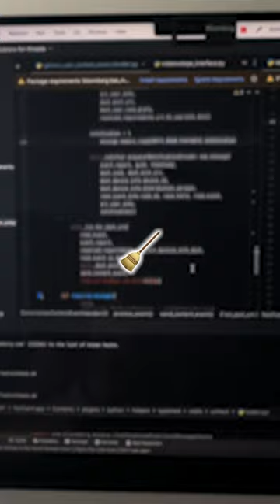software engineer: day in the life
☆ TECH ☆
Premiere Pro